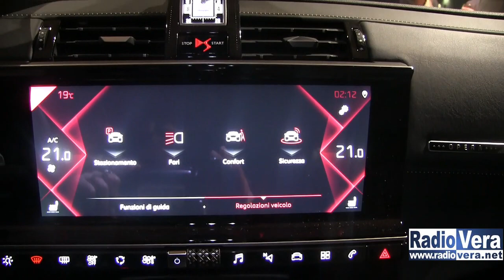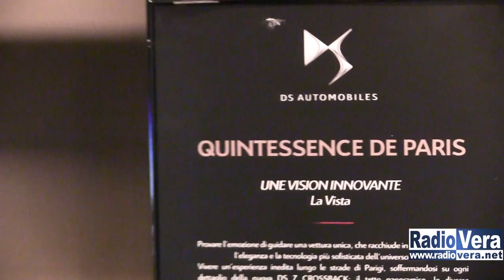L' anteprima del suv DS7 Crossback nel nuovo DS Salon di Brescia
Ds Automobiles e Gozzini Srl hanno inaugurato ieri, martedì 27 Febbraio, il nuovo concept di showroom firmato Ds che incarna i valori del marchio, design, tecnologia d'avanguardia, raffinatezza e cura poliedrica del dettaglio. Il salone si trova a Rovato e sarà un punto di riferimento  per i tanti  bresciani amanti della maison Ds.  Nel nuovo Ds Salon è stata presntata in anteprima anche la nuova nata di casa Ds, il  DS7 Crossback, suv  dalle prestazioni eccezionali  che adesso andremo a scoprire insieme a Riccardo Gozzini , Ceo del Ds Salon di Brescia e Francesco Calcara Ds Brand Director.